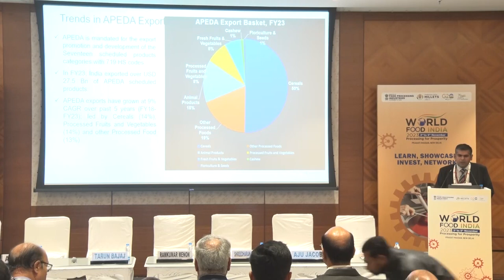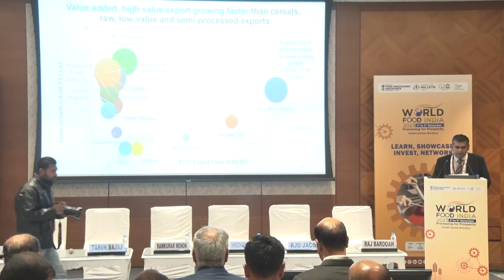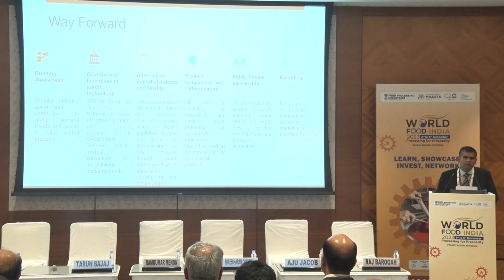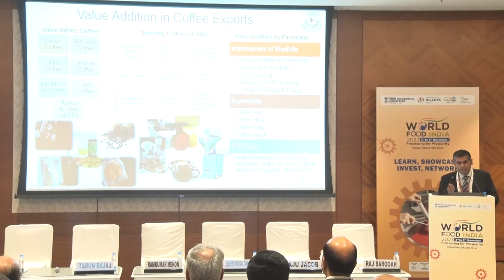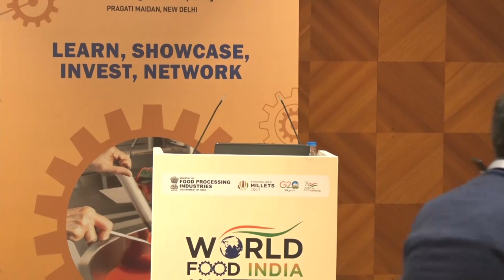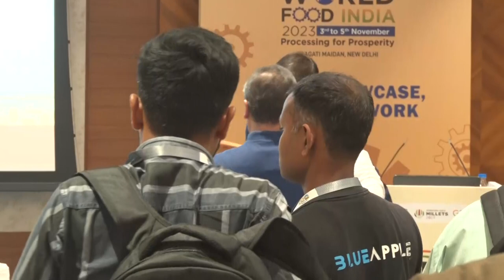Unlocking Value Addition in India's Agri Exports Leveraging Innovation & the Startup Ecosystem